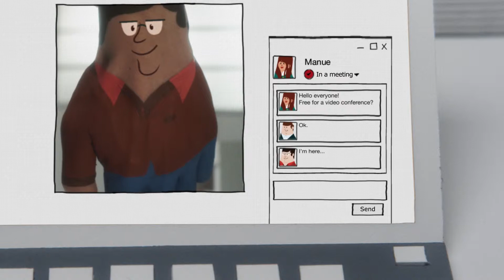Unified communications: #4 work takes a team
I think we are all working harder than ever. Really, I haven't met anyone in a long time that doesn't seem to be doing the work of at least two people. And it's not easy to get it all done, is it?  It takes dedication, but it also takes team work.